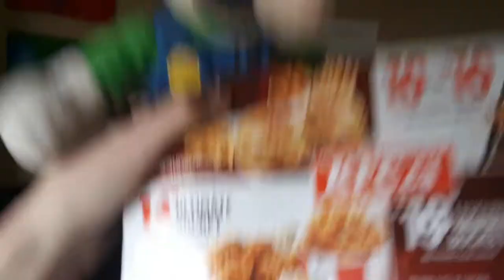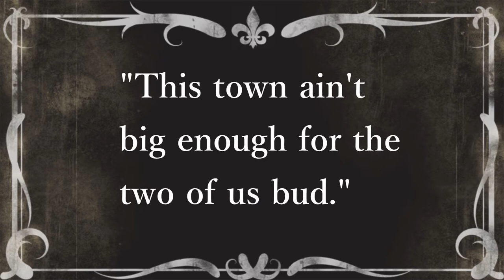SPB Movie: The Film Contest!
When Mario is bored during these times, the best thing he can think to do is to invite everybody to do a film contest!

Cast: just me :(

- Puka A (Sage Guyton, Jeremy Wakefield)
- South Pacific Island II (Victor Cavini)
- Throwback Galaxy (Koji Kondo, Mahito Yokota, Ryo Nagamatsu)
- Hawaiian Solo Steel (Jeremy Wakefield)
- Goomba Village (Yuka Tsujiyoko, Taishi Senda)
- Gator (Steve Belfer)
- Buddy (it's from iMovie, IDK who composed it)
- Mushroom Bank (Yasunori Mitsuda)
- Rodeo Daze (Nicolas Carr, Sage Guyton, Jeremy Wakefield)
- Galloping Gertie (Sam Fonteyn)
- Steel Licks 6 (Jeremy Wakefield)
- Startup (Koji Kondo, Mahito Yokota, Toru Minegishi)
- Koopa Village (Yuka Tsujiyoko, Taishi Senda)
- Heroes to the Rescue (Barry Anthony, Nicolas Carr)
- Piano Flourish 2 (Sam Fonteyn)
- Dirty Work at the Cross Roads (Sam Fonteyn)
- Blackbeard (Sam Fonteyn)
- Galloping Gertie (again)
- Piano Flourish 11 (Sam Fonteyn)
- House of Horror (William Merrick)
- Highway Hullabaloo (Kenny Graham)
- SMB2 Overworld (Shuki Levy)